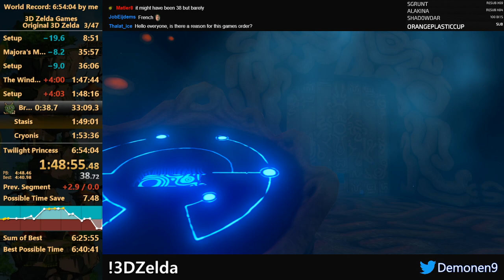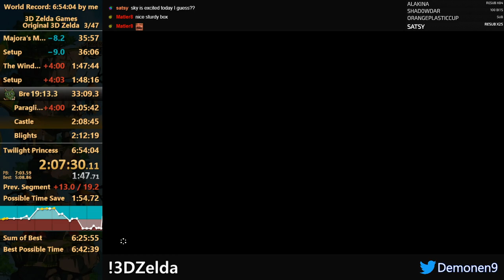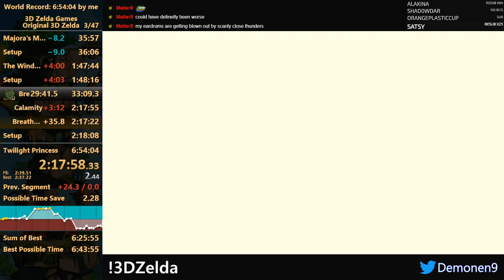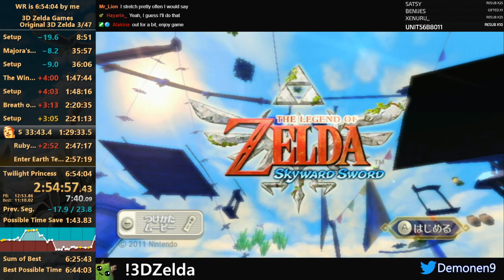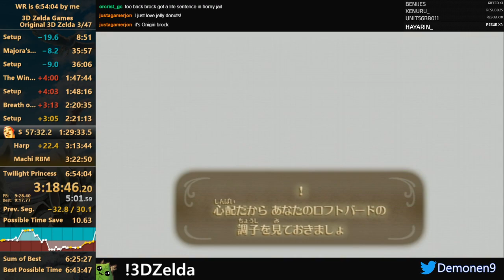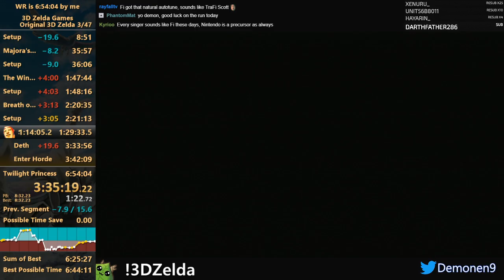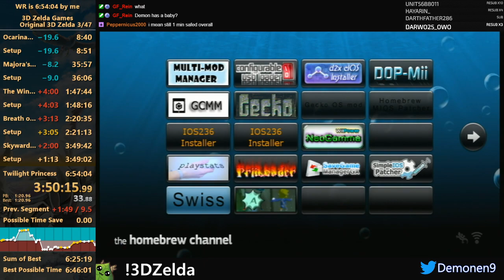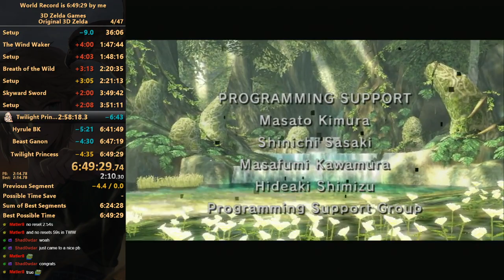3D Zelda Challenge Speedrun in 6:49:29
The 3D Zelda Challenge consists of an Any% speedrun of each main 3D Zelda game. The games in this challenge are the original versions of Ocarina of Time, Majora's Mask, The Wind Waker, Twilight Princess, Skyward Sword and Breath of the Wild.

The final times for each speedrun:
OoT: 8:40 (Starts at 0:00)
MM:  27:05 (Starts at 8:56)
TWW: 1:11:37 (Starts at 36:11)
BotW: 32:19 (Starts at 1:48:20)
SS: 1:28:28 (Starts at 2:21:18)
TP: 2:58:18 (Starts at 3:51:15)

A small description for each run will be provided below.
OoT: Fastest completed by using Arbitrary Code Execution (ACE). While this speedrun might not seem like the most enjoyable speedrun, it is still the fastest way to complete it. If you are interested in how it exactly works there is a thorough explanation in the description of Danny's WR video

MM: Also uses ACE but must first complete the first cycle to transform to human. A specific filename must be used along with another filename must be inserted into file 2 during the run to make the setup work. I do however not have an in depth explanation of this one.

TWW: Starts out with doing a what we call manual superswim. This involves turning back and forth every frame to gradually build backwards momentum and then swim to Dragon Roost to get the Wind Waker. Once we have the Wind Waker we can do a glitch called "storage". Storage allows for several things; we can lock our camera in front of Link to simply do the previously mentioned superswim by just holding upwards, we can store chests to reduce our hitbox, store different cutscenes and more. A way past the barrier in Hyrule was found last year which also allows us to skip most of the game and proceed to the endgame.

TP: While TP is broken in itself there are many sequences which cannot be skipped, making it the longest game in this challenge. A general glitch which is used through the speedrun is the so called "Long Jump Attack", or LJA in short. If you throw the boomerang over a void, or have it be over a platform which is positioned ABOVE Link and then jumpattack, you will fly much further than normal. If you are interested in the potential of sequence breaks in TP take a look at Gymnast86's video

SS: Skyward Sword makes use of a glitch called Back in Time (BiT) and uses it through most of the run. BiT is performed by dying, continuing the game and reseting your console at the same time. If done right it will put you on the title screen in a playable state. During BiT it is possible to do several different things. As an example; you can "BiTWarp" which is performed by saving the game during BiT and starting your savefile at the same time. This will put you in the area which your savefile was saved in, but at different coordinates depending on which statue you use in BiT. There is also "Reverse BiTMagic" (RBM) which is performed by triggering a flag in BiT and starting the savefile at the right timing. This will bring this achieved flag over FROM BiT TO your actual savefile and its saved area. An example of this used in the run is pushing the gravestone in BiT Skyloft. If your savefile is saved in Eldin this flag will correspond to the flag for the Earth Temple door being opened, allowing us to just enter without grabbing the key parts.

BotW: As Breath of the Wild allows you to go for the final boss instantly it is exactly what we do. We skip the tower on the plateau and instead clip inside of the shrines due to it being faster. All shrines on the plateau must be completed to get the paraglider, and the paraglider is a must to leave the plateau. Once at the castle we need to stock up on weapons and an attack potion to later kill the blights and calamity. During the run we make use of different types of launches; Bullet-time Bounces (BtB), Windbombs/Bomb Impact Launch (BIL) and regular stasis launches. If you wonder over how these are performed there are several videos on them here on YouTube!